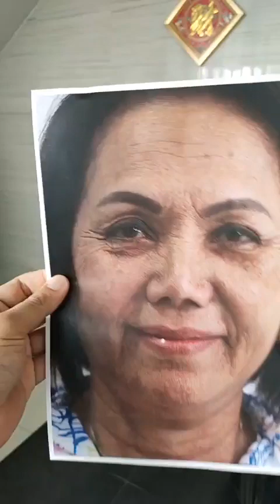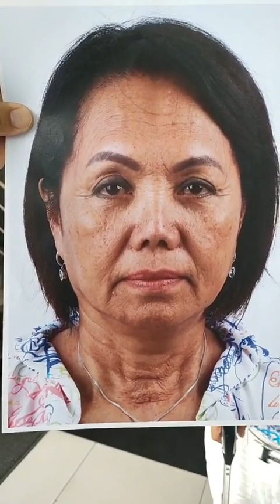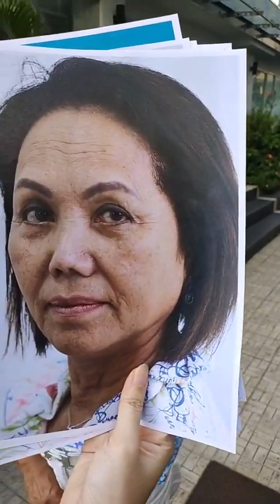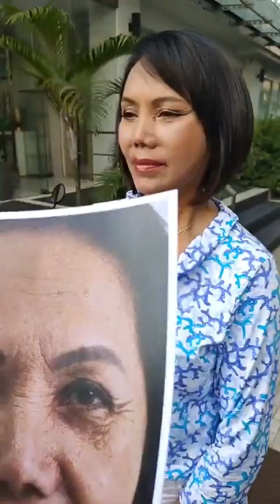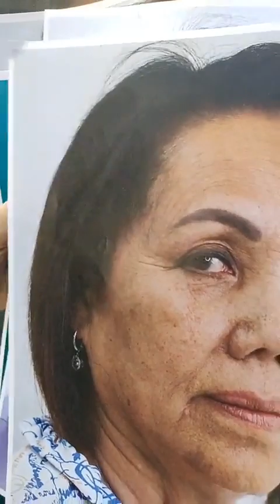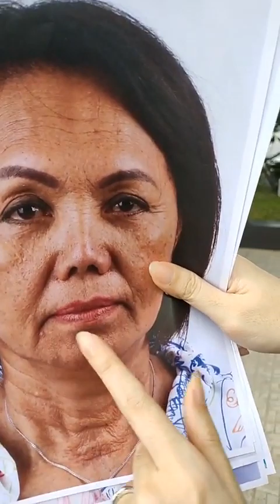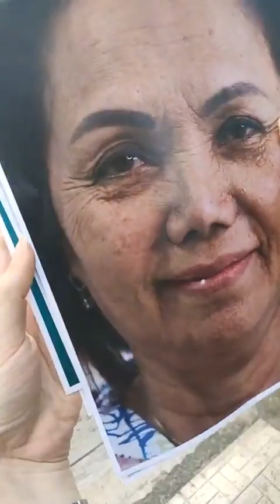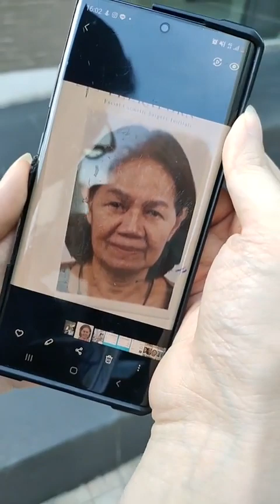สาวไทยใน USA บินตรงมา Face-Lock ดึงหน้า รีวิวไม่ถึง 24 ชั่วโมง พี่ศรีทองฟอริด้า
รีวิวดึงหน้า FACELIFT FACE-LOCK